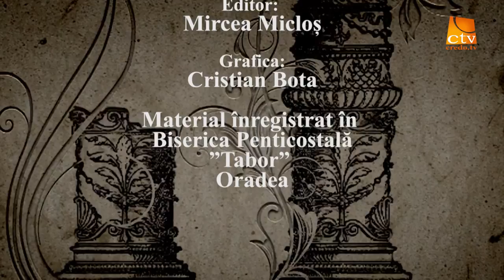Cortul Intîlnirii Ioan Moldovan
Cortul Intîlnirii Ioan Moldovan biserica Penticostala Tabor Oradea